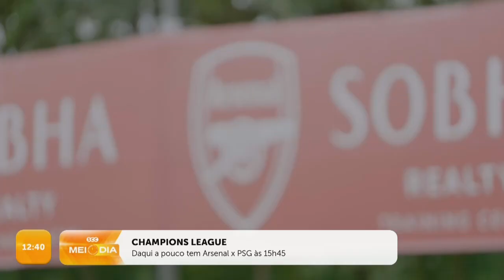Confira a edição completa do SCC Esporte | 01/10/2024